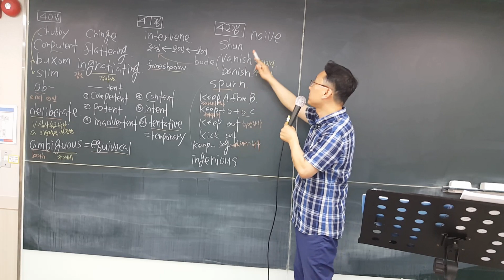편입기출어휘분석 YBM 동성로 김태동#대구편입학원#에어클래스